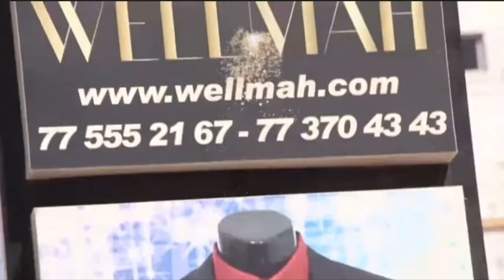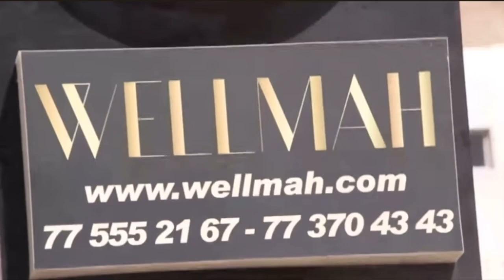Bou Siteu vide son sac et prend position : "Modou Lô vs Ama Baldé mo dak Boy Niang…"